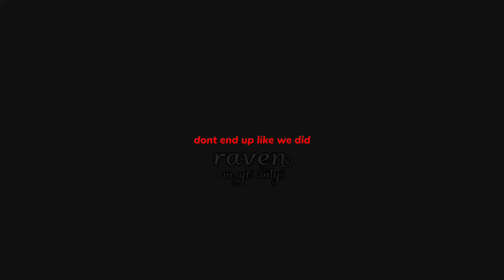BELOW THE SURFACE || Smiles Family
IM WORKING ON THE DARE VIDEO DW